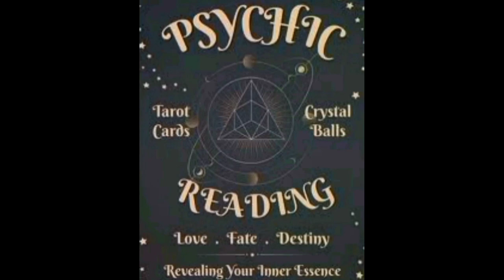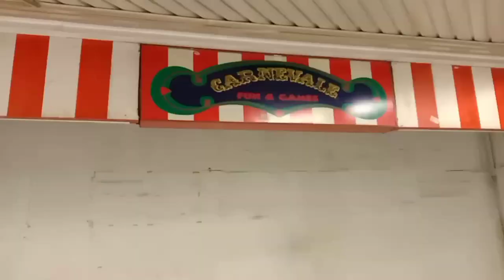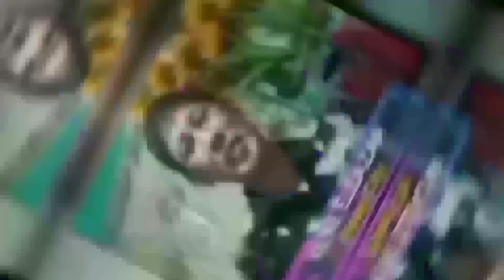ISETANN RECTO SA PANAHON NG PANDEMIC